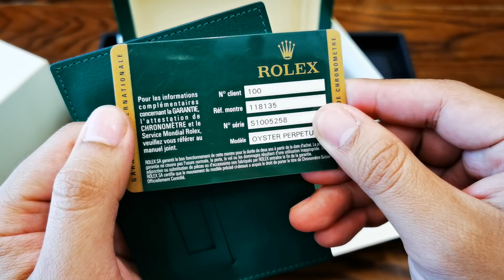[Đẳng Cấp] Rolex Day Date 36mm Everose Gold Chocolate Index Leather 118235 | ICS Authentic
✪ ICS Authentic chuyên Review, Trên Tay Đồng hồ Authentic xịn order từ Thụy Sĩ / Nhật / Mỹ.